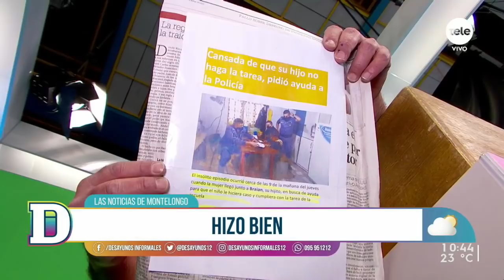Noticias Montelongo 7/04/2021